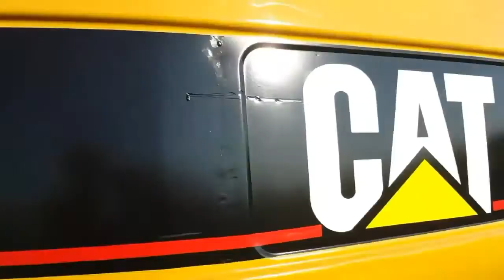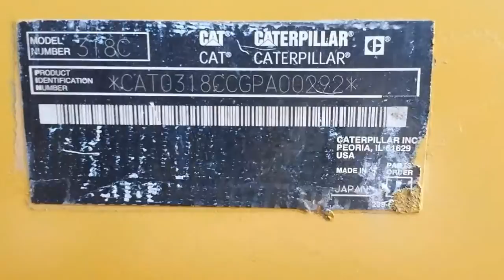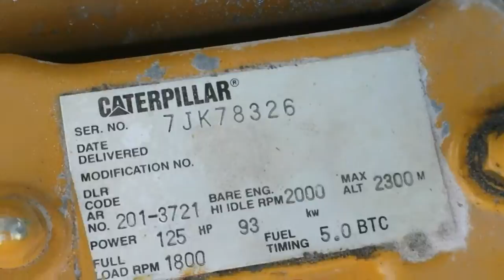Caterpillar 318CLN Excavator!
Very nice running and operating low hour unit. 3900 hours. Cold AC. Cab and all compartments very clean. Turn table tight. Boom and stick tight. Engine runs out very well. Hydraulic pressure good. Watch video.

A. SHIPPING LENGTH OF UNIT 29.1 ft in 8870 mm
C. SHIPPING HEIGHT OF UNIT 10.1 ft in 3080 mm
I. MAX CUTTING HEIGHT 29.3 ft in 8920 mm
J. MAX LOADING HEIGHT 20.2 ft in 6160 mm
K. MAX REACH ALONG GROUND 28.4 ft in 8650 mm
L. MAX VERTICAL WALL DIGGING DEPTH 15.8 ft in 4830 mm
M. MAX DIGGING DEPTH 19.4 ft in 5920 mm
Dimensions
B. WIDTH TO OUTSIDE OF TRACKS 8.2 ft in 2490 mm
D. LENGTH OF TRACK ON GROUND 11.3 ft in 3450 mm
E. GROUND CLEARANCE 1.5 ft in 460 mm
H. TAIL SWING RADIUS 8.3 ft in 2540 mm
Undercarriage
F. TRACK GAUGE 6.5 ft in 1990 mm
N. SHOE SIZE 19.7 in 500 mm
Specification
Engine
MAKE Caterpillar
MODEL 3066T
GROSS POWER 130 hp 96.9 kw
NET POWER 125 hp 93.2 kw
DISPLACEMENT 389 cu in 6.4 L
Operational
OPERATING WEIGHT 42660 lb 19350.3 kg
FUEL CAPACITY 84.5 gal 320 L
COOLING SYSTEM FLUID CAPACITY 3.7 gal 14 L
HYDRAUILC SYSTEM FLUID CAPACITY 67.4 gal 255 L
ENGINE OIL CAPACITY 7.9 gal 30 L
SWING DRIVE FLUID CAPACITY 2.1 gal 8 L
HYDRAULIC SYSTEM RELIEF VALVE PRESSURE 4980 psi 34335.9 kPa
HYDRAULIC PUMP FLOW CAPACITY 50.2 gal/min 190 L/min
Swing Mechanism
SWING SPEED 10.8 rpm
SWING TORQUE 36875 lb ft 50000 Nm
Undercarriage
SHOE SIZE 19.7 in 500 mm
GROUND PRESSURE 7.4 psi 51 kPa
MAX TRAVEL SPEED 3.3 mph 5.3 km/h
DRAWBAR PULL 45500 lb 202.4 kN
TRACK GAUGE 6.5 ft in 1990 mm
Buckets
REFERENCE BUCKET CAPACITY 0.92 yd3 0.7 m3
MINIMUM BUCKET CAPACITY 0.52 yd3 0.4 m3
MAXIMUM BUCKET CAPACITY 1.3 yd3 1 m3
Boom/Stick Option (HEX) 1
BOOM/STICK OPTION (HEX) 1 Boom 17'5" (5300mm)/Stick 7'5" (2250mm)
SHIPPING HEIGHT OF UNIT 10.1 ft in 3080 mm
SHIPPING LENGTH OF UNIT 29.1 ft in 8870 mm
MAX DIGGING DEPTH 19.4 ft in 5920 mm
MAX REACH ALONG GROUND 28.4 ft in 8650 mm
MAX CUTTING HEIGHT 29.3 ft in 8920 mm
MAX LOADING HEIGHT 20.2 ft in 6160 mm
MAX VERTICAL WALL DIGGING DEPTH 15.8 ft in 4830 mm
Boom/Stick Option (HEX) 2
BOOM/STICK OPTION (HEX) 2 Boom 17'5" (5300mm)/Stick 8'10" (2700mm)
SHIPPING HEIGHT OF UNIT 10.2 ft in 3120 mm
SHIPPING LENGTH OF UNIT 28.9 ft in 8820 mm
MAX DIGGING DEPTH 20.9 ft in 6370 mm
MAX REACH ALONG GROUND 29.9 ft in 9110 mm
MAX CUTTING HEIGHT 30.3 ft in 9240 mm
MAX LOADING HEIGHT 21.2 ft in 6460 mm
MAX VERTICAL WALL DIGGING DEPTH 17.7 ft in 5400 mm
Boom/Stick Option (HEX) 3
BOOM/STICK OPTION (HEX) 3 Boom 17'5" (5300mm)/Stick 10'6" (3200mm)
SHIPPING HEIGHT OF UNIT 11.4 ft in 3480 mm
SHIPPING LENGTH OF UNIT 29 ft in 8830 mm
MAX DIGGING DEPTH 22.5 ft in 6870 mm
MAX REACH ALONG GROUND 31.6 ft in 9630 mm
MAX CUTTING HEIGHT 31.7 ft in 9650 mm
MAX LOADING HEIGHT 22.5 ft in 6860 mm
MAX VERTICAL WALL DIGGING DEPTH 19.7 ft in 6010 mm
Dimensions
WIDTH TO OUTSIDE OF TRACKS 8.2 ft in 2490 mm
GROUND CLEARANCE 1.5 ft in 460 mm
TAIL SWING RADIUS 8.3 ft in 2540 mm
LENGTH OF TRACK ON GROUND 11.3 ft in 3450 mm